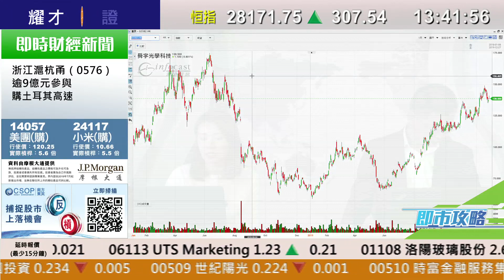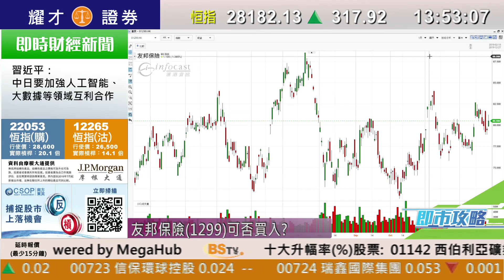耀才財經台 即市攻略 孔穎雯 植耀輝－澳門博彩股前景分析；有問必答：3613、0763、3993